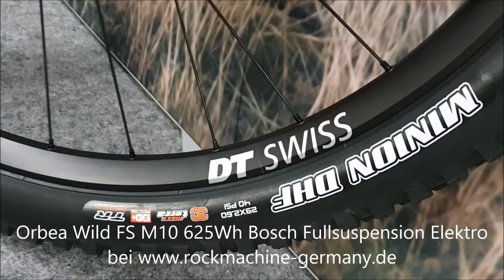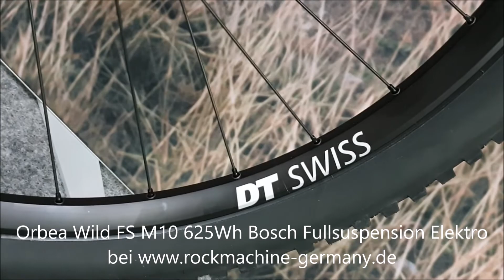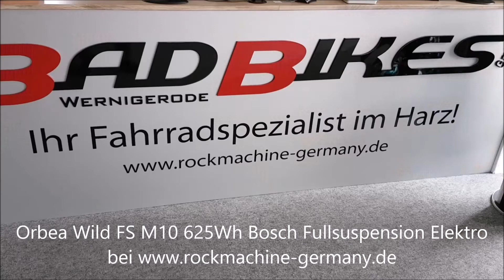Orbea Wild FS M10 Bosch Performance CX 85Nm 625Wh Powertube KIOX Elektro Mountain Bike EMTB 2022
Orbea Wild FS M10 625Wh Bosch Fullsuspension Elektro Mountain Bike 2022
Das Orbea Wild FS M10 ist ausgestattet
//mit einem Orbea Wild Carbon Rahmen,
//einer 12-Gang Shimano XT M8100 SGS Kettenschaltung,
//einem Bosch Performance CX Cruise 85Nm Motor
//mit leistungsstarkem 625Wh Akku
//und einer Fox 38 Float Performance Gabel
//und Fox Float DPS Performance Dämpfer.
Rahmen: Orbea WILD Full Suspension 2021 Carbon 160mm Travel, FRONT TRIANGLE: Carbon, REAR TRIANGLE: Carbon, FiberLink, BATTERY COVER: Carbon, Boost 12x148 Bosch Gen4
Gabel: Fox 38 Float Performance 160 Grip 3-Position QR15x110 E-Bike Optimized
Dämpfer: Fox Float DPS Performance Trunnion 3-Position Evol LV custom tune 205x65mm
Motor: BOSCH Performance CX Cruise, 85Nm (25km/h) BDU450CX
Akku: BOSCH Powertube 625Wh Horizontal BBP290 625 Wh
Display: BOSCH Display unit KIOX Black BUI330
Ladegerät: Compact Charger 2A (100-240V) Worldwide
Schaltwerk: Shimano XT M8100 SGS Shadow Plus
Schalthebel: Shimano SLX M7100 I-Spec EV
Kettenradgarnitur: PW-NW32-G4
Kette: Shimano M6100
Kettenführung: Orbea OC chainguide 32-38t
Steuersatz: ACROS 1-1/8 Semi-integrated Block Lock
Lenker: Race Face Aeffect 35 20mm Rise 780mm
Vorbau: Race Face Aeffect R 35mm interface
Sattel: Fizik Aidon 208x145mm manganese rail
Sattelstütze: OC2 Dropper 31.6mm
Bremsen: Shimano XT M8120 Hydraulic Disc
Laufradsatz: DT Swiss H-1900 Spline 30c TLR 15/110mm 6-Bolt
Reifen: Maxxis Minion DHF 2.60" 120 TPI FB 3C Maxx Terra Exo+ TR, Maxxis Minion DHR II 2.60" 120 TPI FB 3C Maxx Terra Exo+ TR